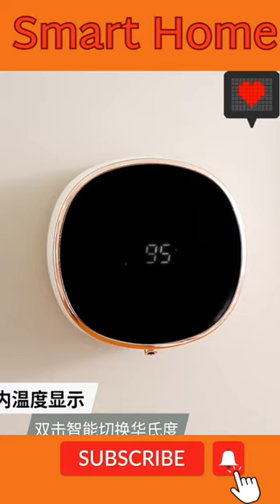Stylish gadget in the bathroom. Touchless Wall-mounted Automatic Soap Dispenser LED Temperature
Buy More Details

stylish gadget in the bathroom

Touchless Wall-mounted Automatic Soap Dispenser LED Temperature Display Electric Infrared Sensor Foam Machine Liquid Dispens

1. Three Levels Adjustable Foam: The automatic soap dispenser with three levels adjustable volume dispensed which can meet different needs.

2. Hands Free Soap Dispenser: Equipped with high precision infrared sensor, the soap could be dispensed in 0.2 seconds. Just place your hands under the dispenser and you will get the soap. Less contact, more healthier.

3. IPX5 Waterproof: No need to worry about splashing water in bathroom, the foaming soap dispenser take IPX5 waterproof technology, it would prevent splashing and keep the soap dispenser in use.

4. Easy to install: The automatic soap dispenser package comes with a bracket, just paste it on the wall and place the soap dispenser on it. Wall mounted can prevent the soap dispenser from being splashed and keep the bathroom countertop tidy.

NOTES:Do make sure the wall is DRY before sticking, and hanging the dispenser after sticking 3 hours.A 1:1 dilution of soap and water produces a rich lather.

Product name:Washing machine
Product number:MEISK
Product color:Black/white
Product Size:133mm*60mm
Battery capacity:2000MA
Product voltage:3.7V
Product material:ABS+electronic components+PP